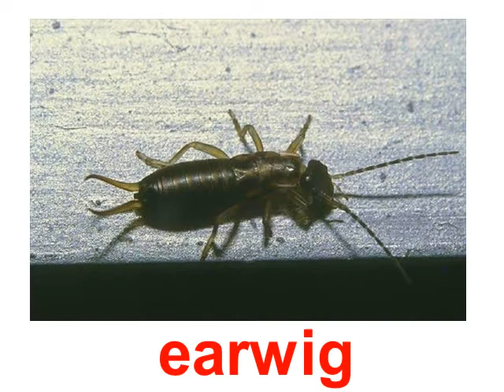Animals insects 3 beetles